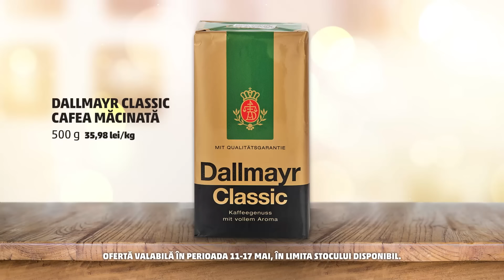Ofertă Timișoreana Bere Blondă și Dallmayr Classic | 11 - 17 Mai